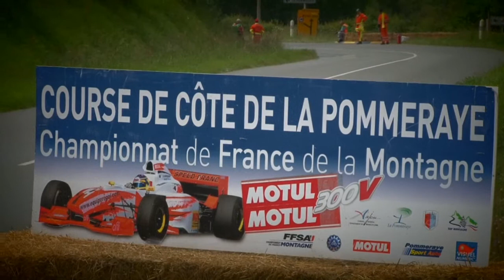La Pommeraye Course de Côte: 2015 Highlights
The best moments from my 2nd round in the CFM, by AH Video Concept